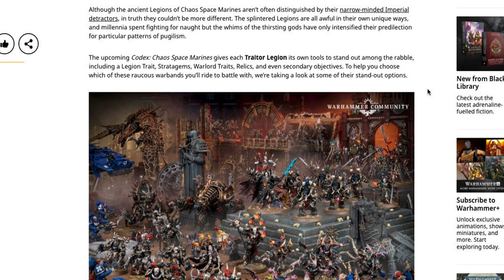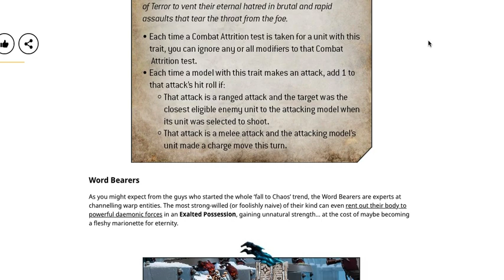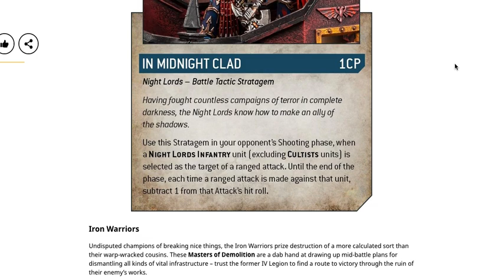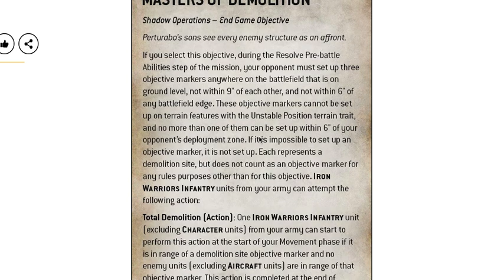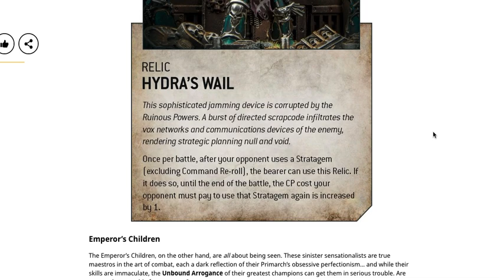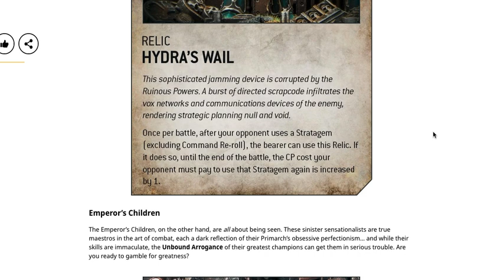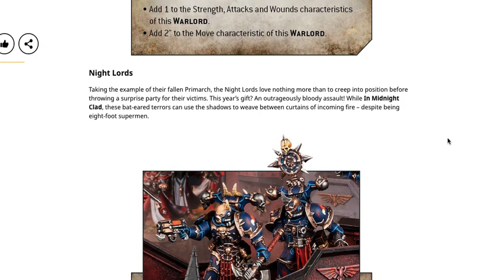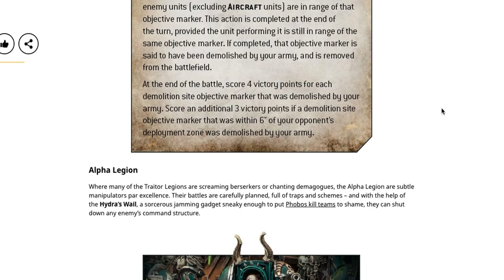AMAZING NEW Models... MEDIOCRE New Rules! Chaos Space Marines Paying The Price For Their Disloyalty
Welcome back to War Hammer Man Studios for a look at some more of the Chaos Space Marine upcoming codex rules:

Possessed
Cultists
Occursed Cultists
Occursed Cultist Torments
Dark Commune
-Demagogue
-Mindwitch
-Iconrach
-2x Blessed Blades